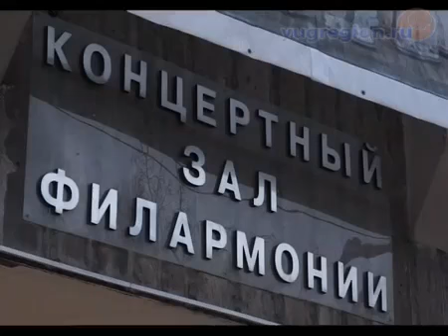Оркестр им В Н Еждика поздравил ростовчан